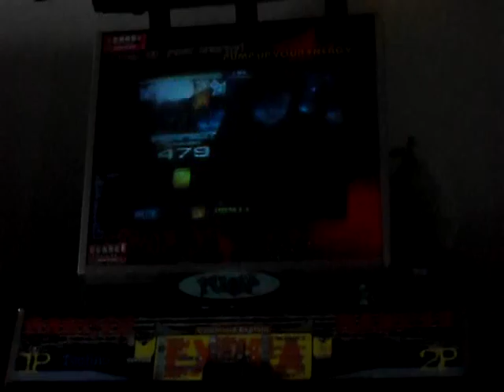[P4L.18] Knot - Cannon X.1 CZ 1st try O_O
No coments -.-